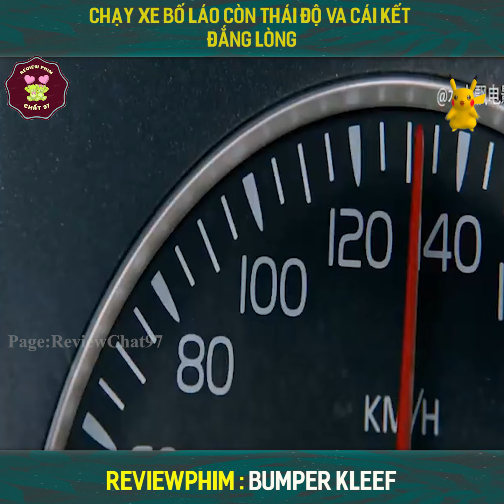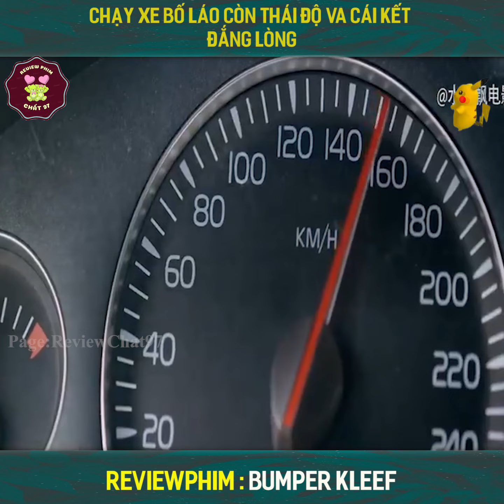Review Phim | Bumper Kleef | Chạu xe bố láo thái độ nồi lõm và cái kết